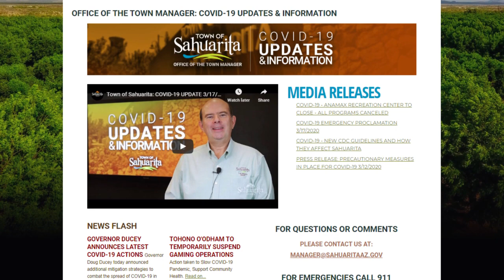Town of Sahuarita launches new webpage for COVID-19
Town Manager Kelly Udall has organized a central page on the town's website for local information about COVID-19, links to community resources, and Federal, State, and County information, to keep you up-to-date and informed